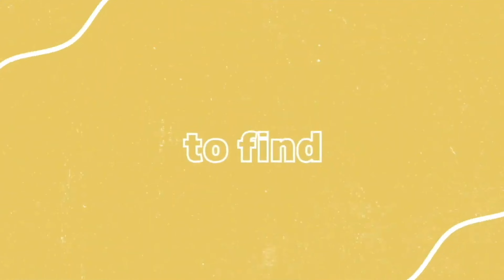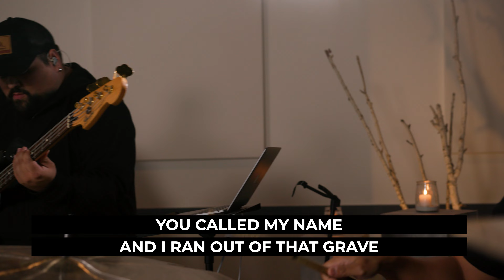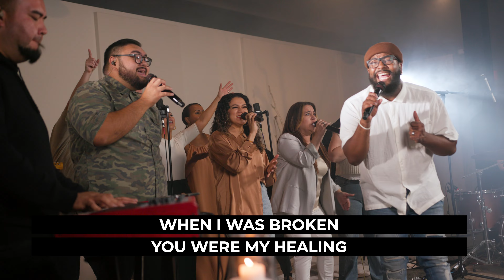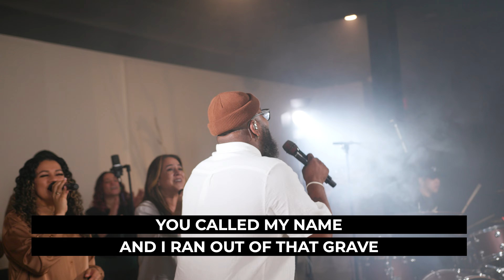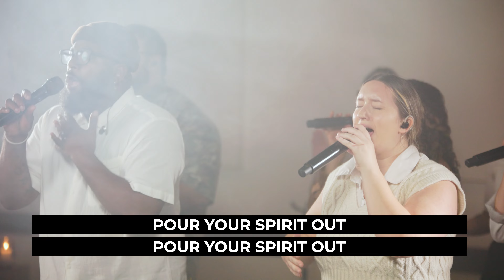Project Church Online October 23, 2022